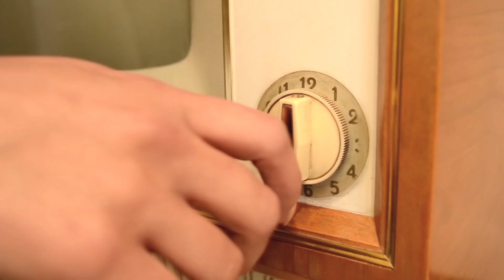LA CHULA HONEY DEFIENDE A YAILIN LA MAS VIRAL DE TODAS ESAS MUJERES QUE LE TIRAN Y HABLA DE SUS EX